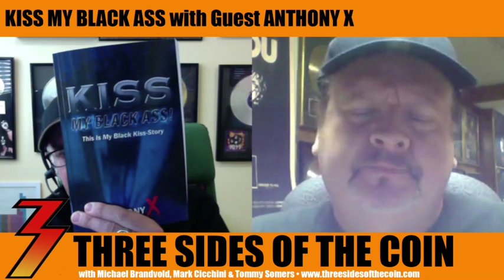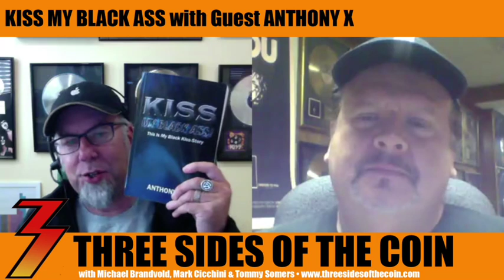Ep. 214 Kiss My Black Ass! This Is My Black Kiss-Story with Guest Anthony X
Episode 214, January 31, 2017. We are joined by author and KISS fan Anthony X who discusses his new book Kiss My Black Ass!: This Is My Black Kiss-Story. There is so much love for this book! A great story of what it is like being a KISS fan. Every fan will be able to relate to something in this book.

Since launching in 2013 Three Sides of the Coin has been viewed or listened to over 2,000,000 times. Three Sides of the Coin has been joined by special guests including former KISS lead guitarist Bruce Kulick, Eddie Trunk, WWE Superstar and lead singer of Fozzy Chris Jericho, Angel lead guitarist Punky Meadows, Five Finger Death Punch guitarist Jason Hook, Vinnie Vincent Invasion and Slaughter lead singer Mark Slaughter, Twisted Sister’s Dee Snider, comedian Craig Gass, KISS’ former business manager Chris Lendt, the Black Veil Brides' Andy Biersack, Frank Munoz associate producer for Ace Frehley's Anomaly album, award winning songwriter Adam Mitchell, Ed Kanon (Peter Criss' drum tech), Kevin Valentine (drummer on KISS' Psycho Circus album). Three Sides of the Coin was picked (October 2013) as a 'What's Hot' podcast by Apple's iTunes.

In the early '90s, Michael Brandvold launched the fifth ever website on the Internet devoted to KISS, KISS Otaku. He built, launched and maintained Kissonline.com (KISS' official web presence). He now owns Michael Brandvold Marketing, providing providing marketing services and digital strategy to musicians. Tommy Sommers spent 15 years on the record show circuit collecting, trading and selling memorabilia / Kiss merchandise. He is now a successful residential Real Estate agent in the Minneapolis / St. Paul area. Tommy has also produced a KISS song For The Oddfathers and is the owner of Rock Steady Digital Photography. Mark Cicchini, is a world renown KISS collector. KISS have used parts of Mark’s vast KISS collection for audio, video & print materials including their book NOTHIN TO LOSE, CD re release of the LOVE GUN album & the VH1 Ultimate Album KISS ALIVE! special as well as many other KISS projects. His wife also makes a mean meatloaf!!!